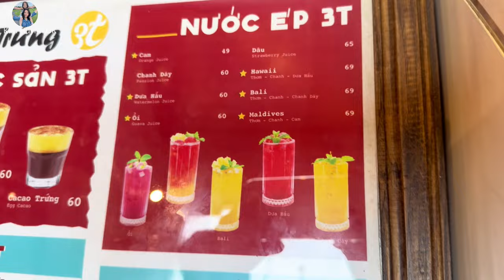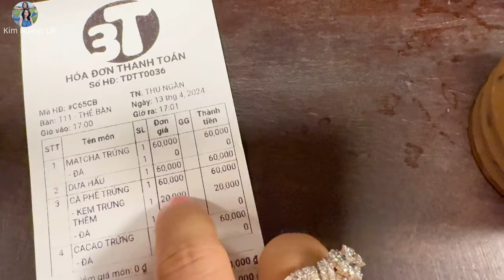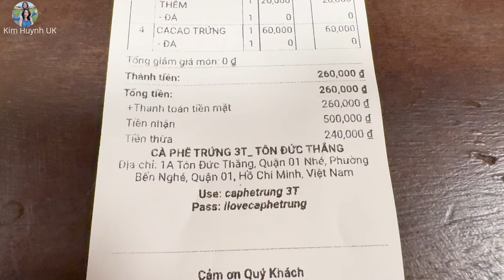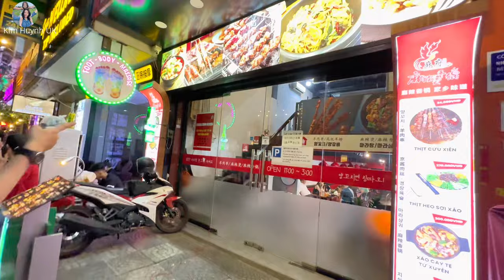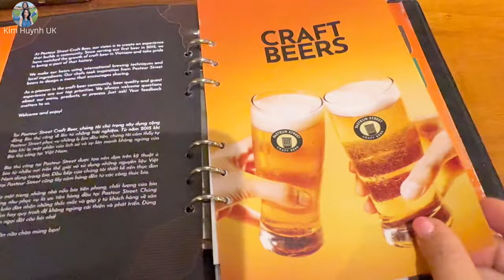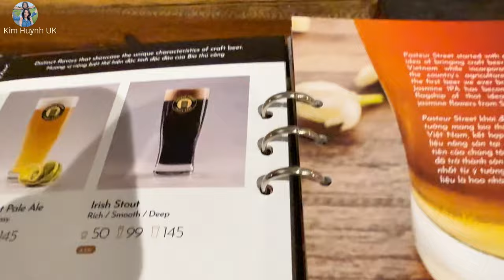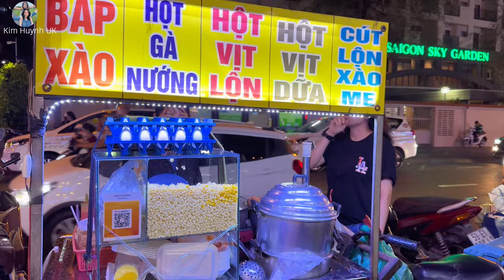Dạo Quanh Sài Gòn Uống Cà Phê Trứng, Ăn Trứng Lộn | Ăn Vặt Đường Phố | Sài Gòn Ngày Nay